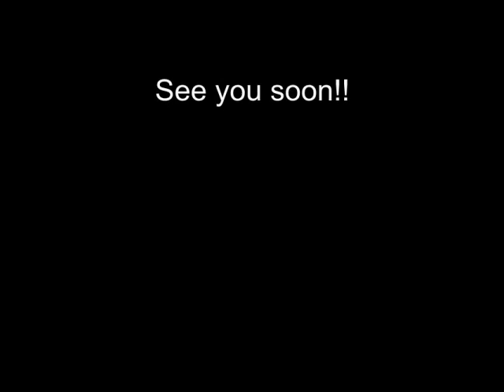Hand drill for your hobbies a very useful tool for small and precise holes. Hand drill chuck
We present a hand drill for your hobbies. A hand drill chuck for small holes.
It is a very useful tool for small and precise holes. It can work on wood and plastic and make holes from 0.1mm up to about 3mm
It is provided with 4 different drills where to insert the bits of different diameters